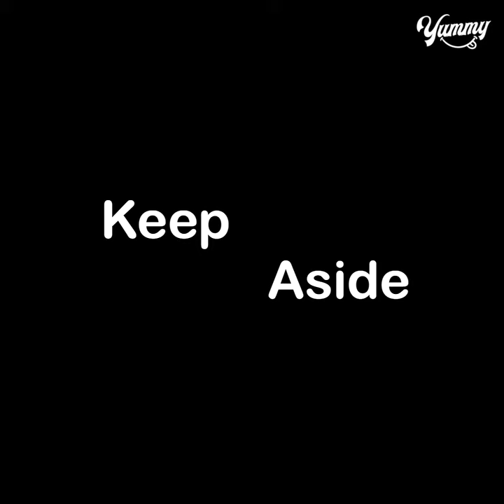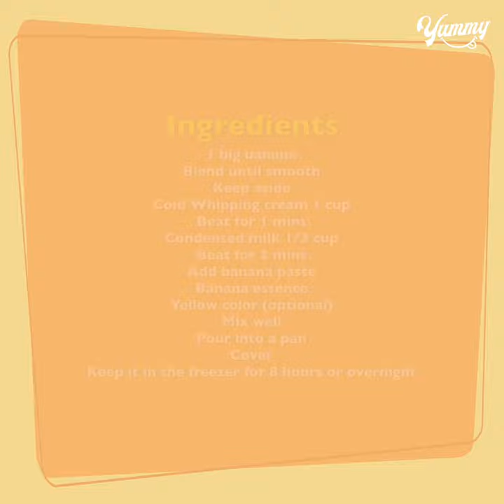Banana Ice Cream Recipe | Easy Homemade Ice Cream Recipe | Yummy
TODAY'S RECIPE IS Banana Ice Cream Recipe | Easy Homemade Ice Cream Recipe | Yummy